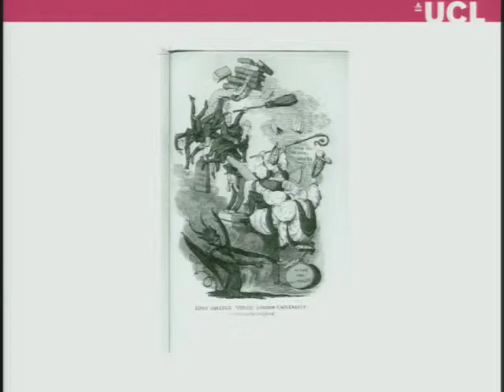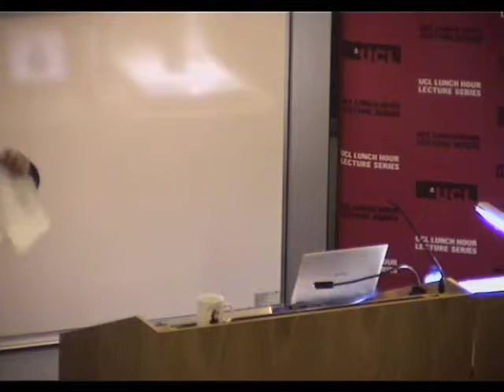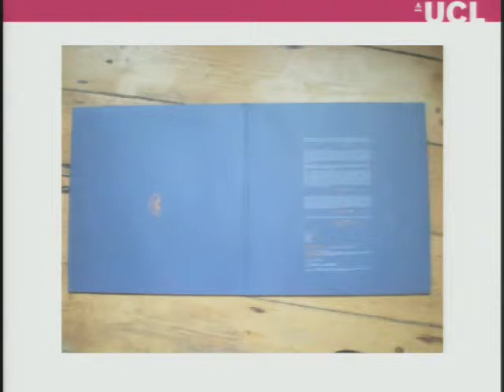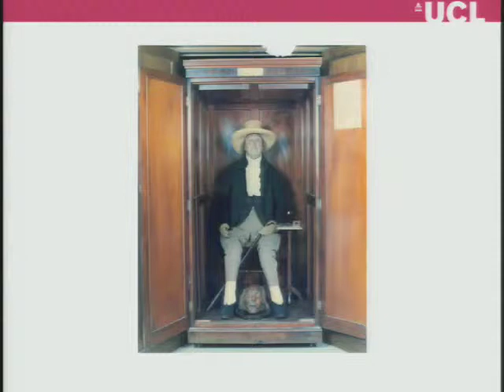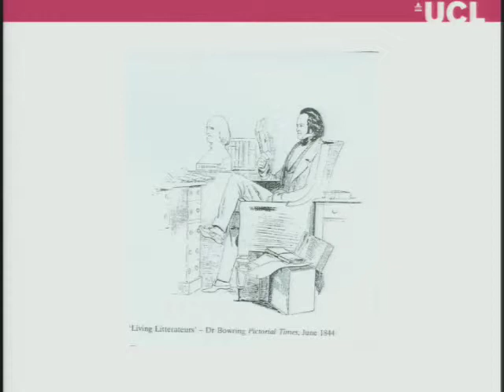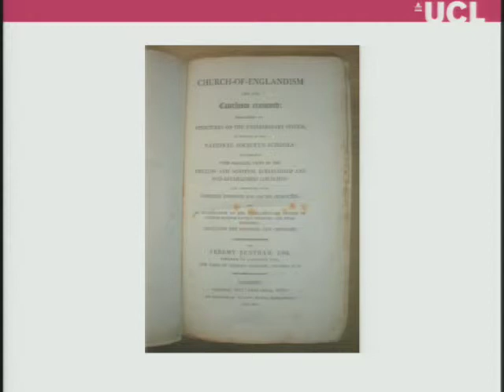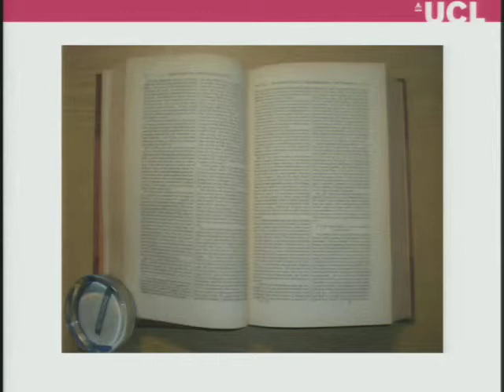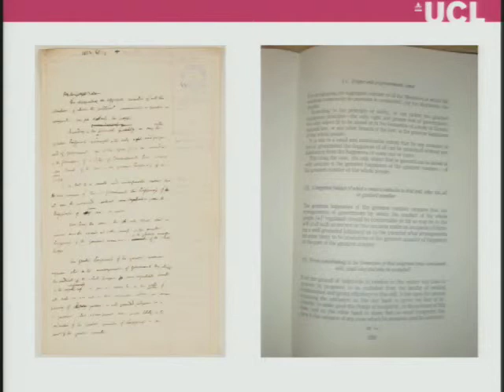Jeremy Bentham and UCL: Corpse and corpus (11 Feb 2010)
UCL Lunch Hour Lecture:  Jeremy Bentham and UCL:  Corpse and corpus

Professor Philip Schofield (UCL Bentham Project)

What is Jeremy Bentham's corpse doing in the South Cloisters? Did he provide the financial backing for the foundation of UCL? Was he a professor in the Department of Laws? Does his ghost trundle around the College at night? Does he attend Council meetings, and is he recorded in the minutes as 'present, but not voting'?

As for the corpus, this consists in 60,000 folios of manuscripts deposited in the College Library. For fifty years the Bentham Committee has been overseeing the editing and publication of a new edition of Bentham's works. Is this extraordinarily large collection of material, much of it in barely decipherable handwriting, as dead as the philosopher himself? Or is it still relevant today?

This lecture marks the anniversary of UCL's foundation on 11 Feb 1826